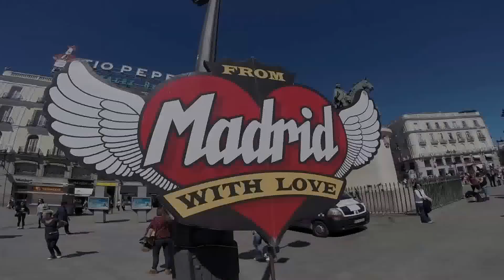Bulle-Cuenca-Madrid-Bulle 2015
a short documentary taken during last midterm break in Spain by KariloPROduction